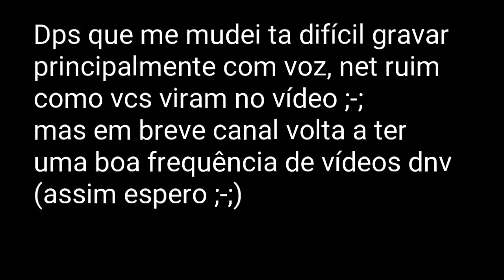A VOLTA DO MCPEKITS! SERVER DE PVP/1VS1/UHC/FFA PARA MINECRAFT PE 0.15.10 ‹ Radoio ›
► Abre eu vai, abre logo

► Informações do vídeo:

► Server:
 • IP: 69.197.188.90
 • Port: 25713

► Quer minha skin para nudes, intros, thumbs ou algo do tipo? Peça no twitter (͡° ͜ʖ ͡°)

 • E algumas tem copyright!

SapphirePE ™ ( Uma Nova Era )